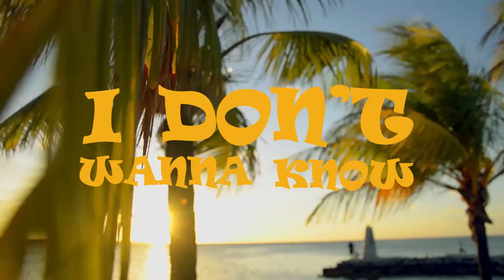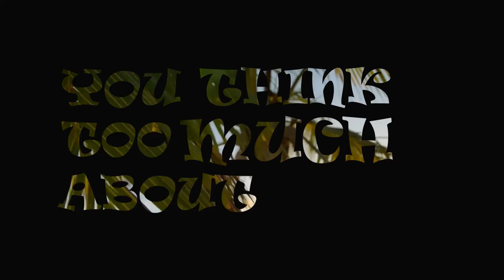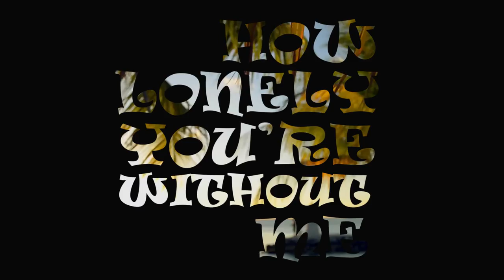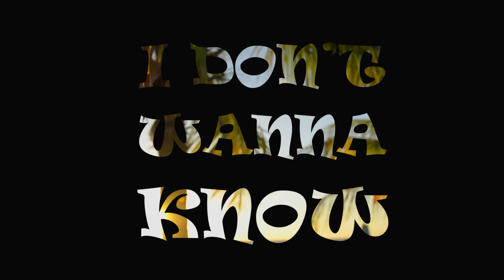José Aguilera - i don't wanna know (official lyric video)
Copyright ® 2020.

i don't wanna know by José Aguilera ® J.A. Records